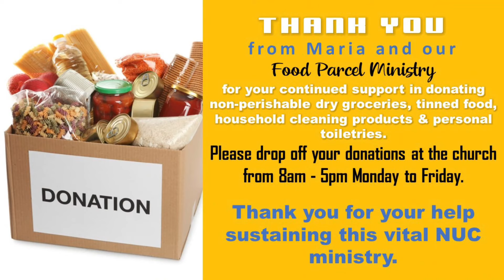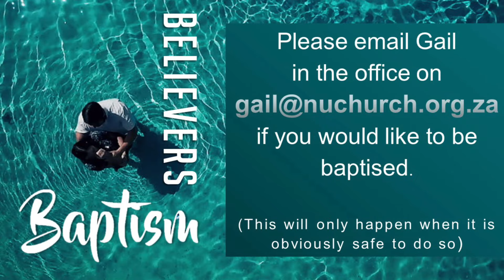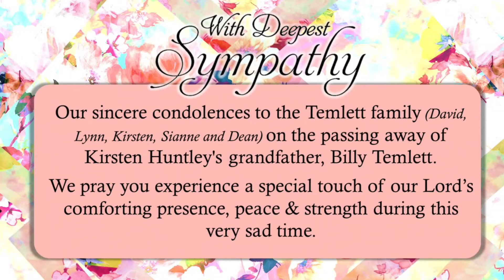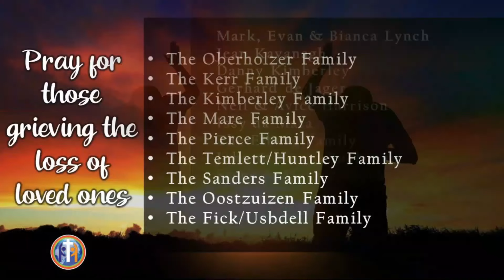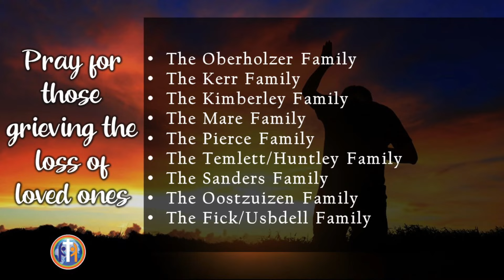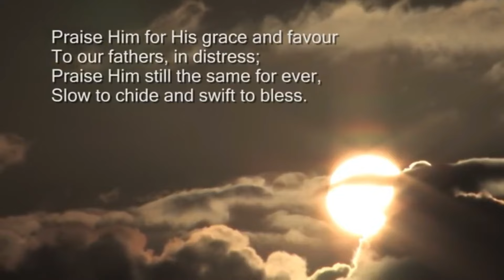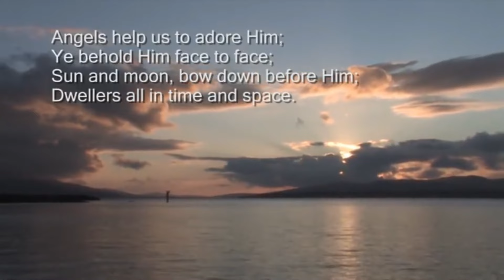2021 07 18 The Dawn Of The New Day part 2 presented by pastor Gavin Wood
Main Bible Verse Isaiah 9:6-7